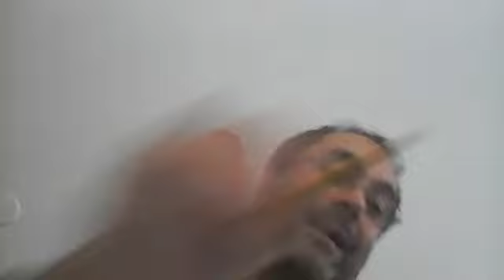1 D La nascita delle Signorie in Italia e il passaggio ai Principati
Per la 1 D.